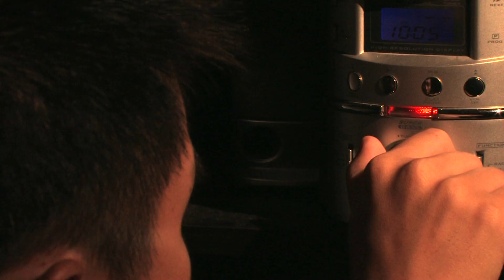Waiting For Nothing - Your Own Lie Music Video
Your Own Lie
Fires within this house
have been burning up,
way for far too long
its like we've always been the ones
thats caught up in this song.
Lately i am not sleeping instead
i've been, gazing far across
across the universe and what are we waiting for?

I fall down so fast,
deep inside i must hide to keep up
my own disguise
so spread your wings and fly
whats the point keeping still
when you're trapped in your own lie

senses begin to fail me
and soon im lost, way for far too long
thats caught up too wrong
we tell ourselves its alright
to wait and stop whatever it is for
and soon we will realise that
its grip has gone too strong

nothing's gonna change in this world
(what are we waiting for?)
nothings gonna change alone
(cant hold on too long)
cause nothing's gonna change alone..

whoa..
your own lie